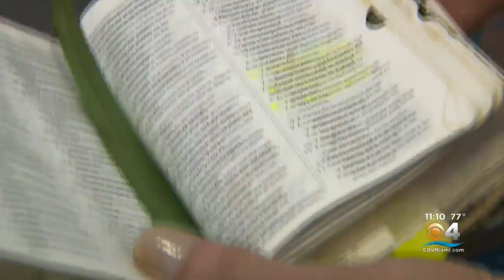Church Volunteers Deliver Donations To Those At Condo Collapse Site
CBS4's Joel Waldman caught up with the CASA Church volunteers.